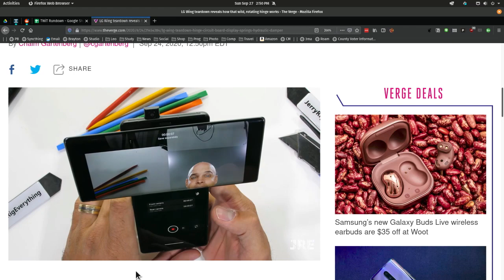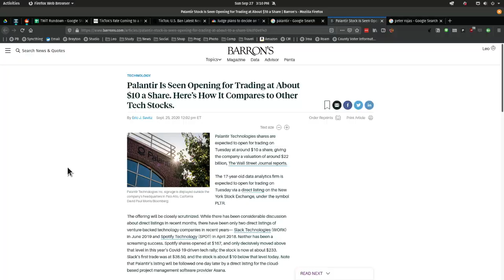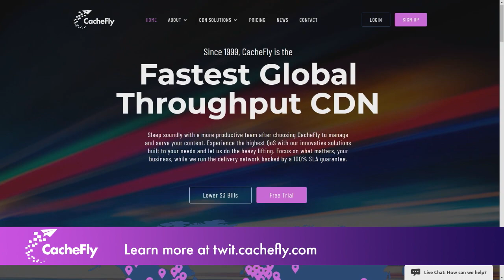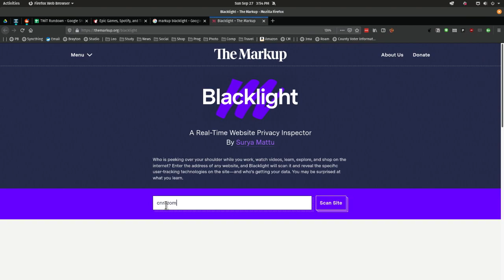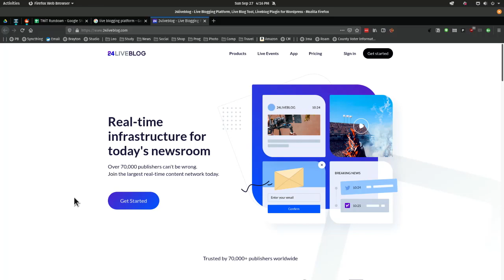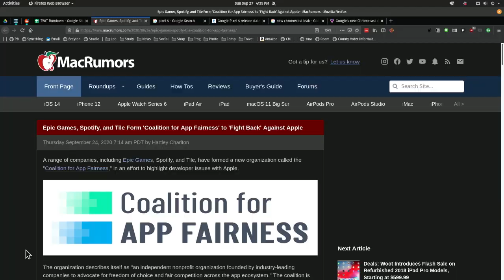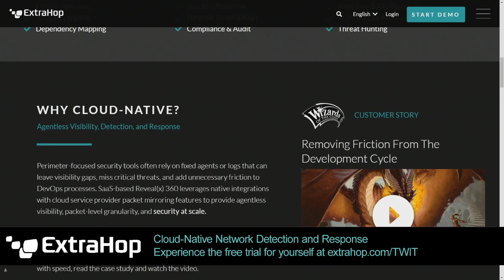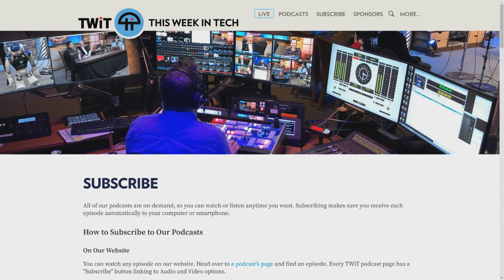The Snaggletooth Network - TikTok Ban, Amazon Drone Camera, Pixel 5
TikTok Ban, Amazon Drone Camera, Pixel 5

• Is TikTok banned yet?
• The Palantir IPO is coming up. Should you invest?
• Amazon Sidewalk is a terrifying sci-fi security network
• Amazon's new Ring security cam flies around your house and lets you know if you left your stove on
• Google Pixel 5 preview - We already know everything about it, except the price. Will it be an inexpensive premium phone?
• 5G is still BS. When will that change?
• Epic Games, Spotify, and Tile form a Rebel Alliance to fight Apple. Europe and Facebook are fighting them too. When will Apple come around?
• Streaming gaming is the future. Physical media will die. Get over it.
• Microsoft buys Bethesda for $7.5 BILLION dollars
• GTA is the most valuable media series in the world
• Quibi is a failure. They are up for sale 6 months after their launch.
• Republicans hate the Three-Body Problem and want Netflix to drop it.
• The upcoming Foundation TV series and Dune movie make us want to re-read our childhood favorites. Should we?
• Rent a goat for your next Zoom call!

Guests: Dwight Silverman, Brian McCullough, Peter Rojas